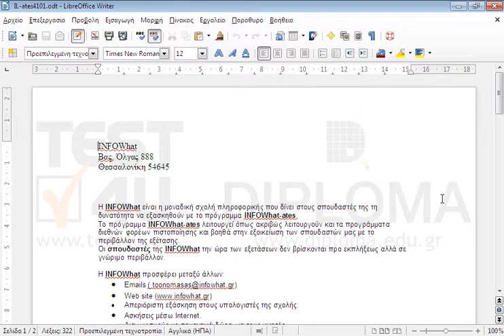Εκτυπώστε το αρχείο στον προεπιλεγμένο εκτυπωτή.